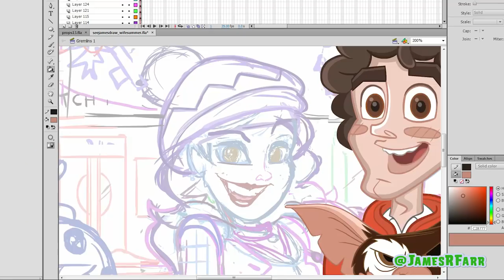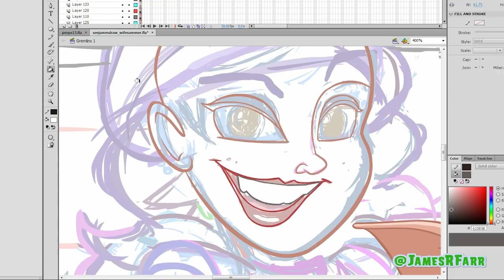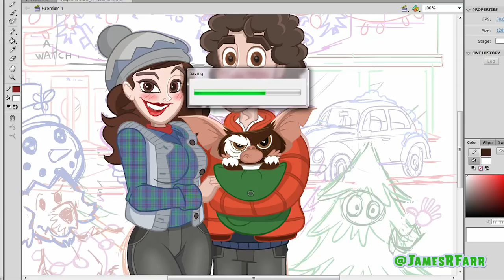See James Draw - Gremlins!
Fun fact: Gremlins (1984) is my favorite movie of all time. It was directed by Joe Dante, and stars Zach Galligan, Phoebe Cates and Howie Mandell as Gizmo.

Hope to see all three of them back for the forthcoming reboot!